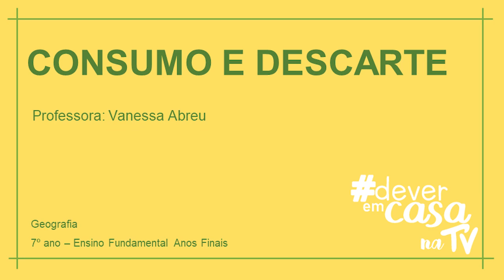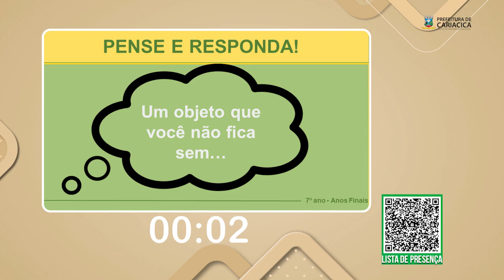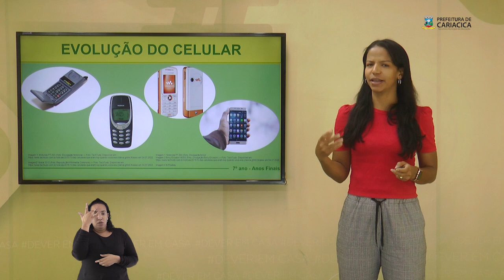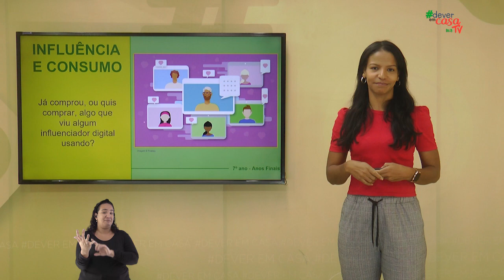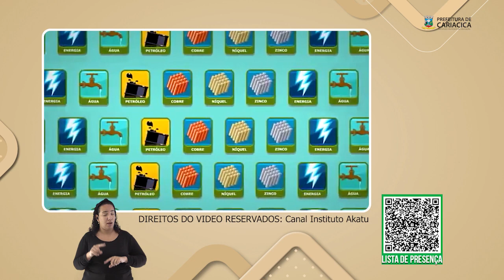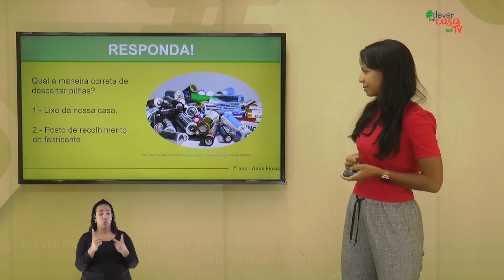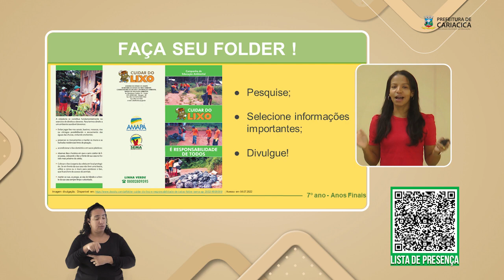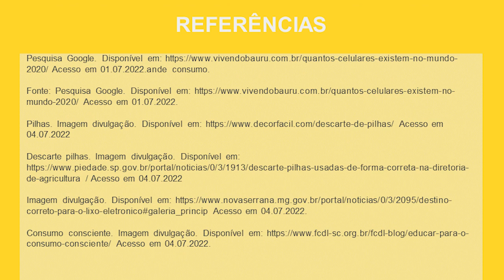Consumo e descarte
Esta é uma aula de Geografia destinada a estudantes do 7° Ano do Ensino Fundamental

Em um mundo globalizado e digital o incentivo ao consumo é cada vez maior. O que leva as pessoas a desejarem determinado produto? É a necessidade? Qual a nossa responsabilidade com relação ao consumo e descarte de produtos. Este assunto será abordado nesta aula e os estudantes serão incentivados a pensar sobre essas questões. No final, deverão montar um folder informativo sobre o assunto.